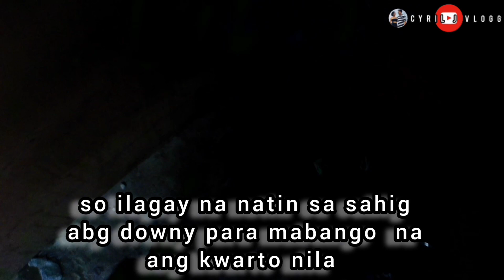DOWNY LANG MABANGO NA downy | CYRIL J VLOGG